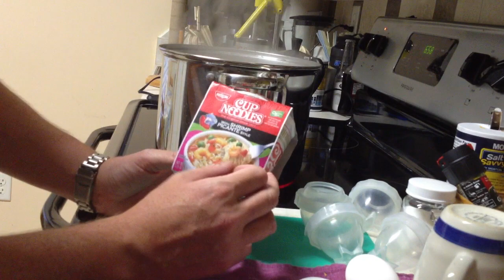Preparazione spaghetti cinesi nel contenitore